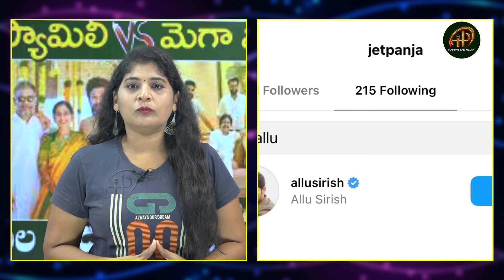Sai Dharam Tej Unfollowed Allu Arjun on Social Media | Allu Family VS Mega Family | Pawan Kalyan